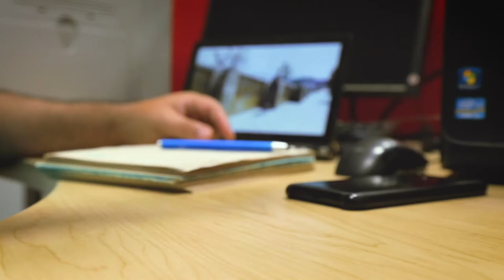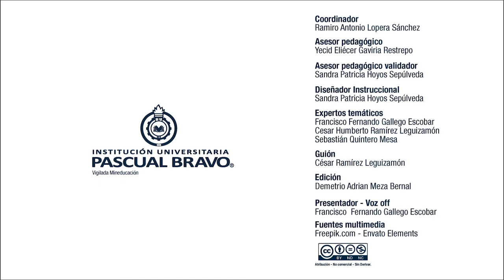MOOC: Montaje Audiovisual | Tipos de enlaces